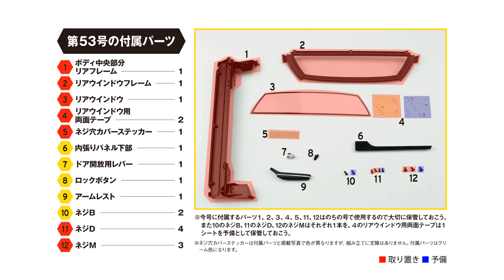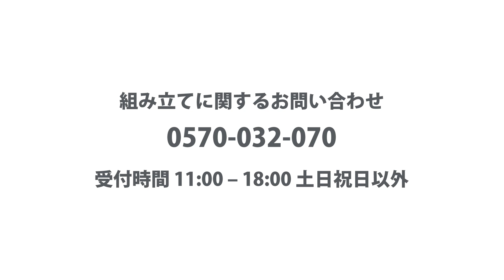ランボルギーニ ミウラをつくる 組み立てガイド53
ンボルギーニ ミウラをつくる
組み立てガイド53 右ドア内側を組み立てる

「ランボルギーニ ミウラをつくる」特設サイトはこちら！

ランボルギーニ ミウラをつくる 第53号 は 8月17日（水）発売！